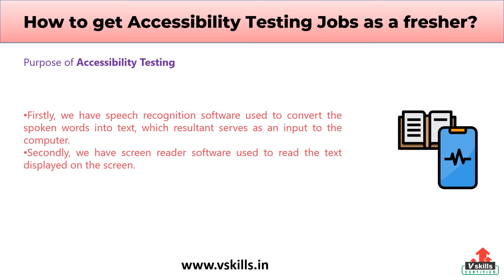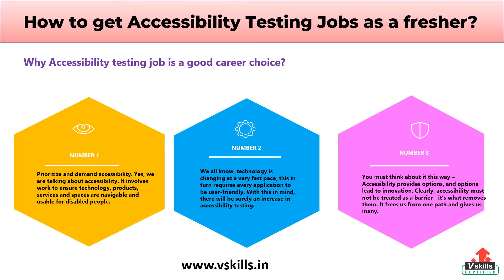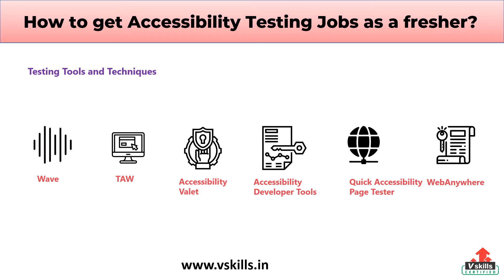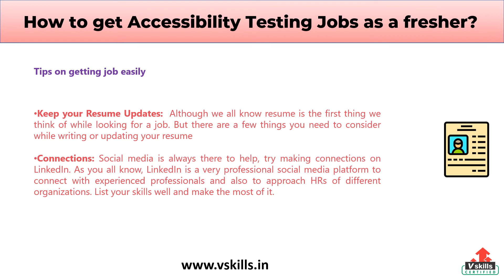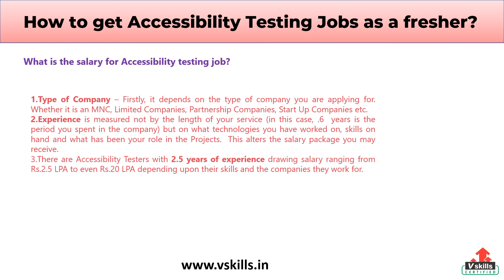How to get Accessibility Testing Jobs as a fresher ? | Vskills.in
Are you planning to become an accessibility testing professional, then lets get started. Now before you begin your journey towards becoming a testing professional, you must gather all necessary details. We will start by discussing the purpose of testing and the career opportunities available.